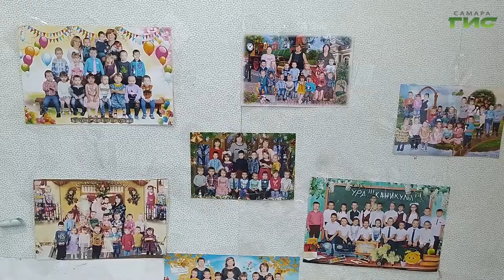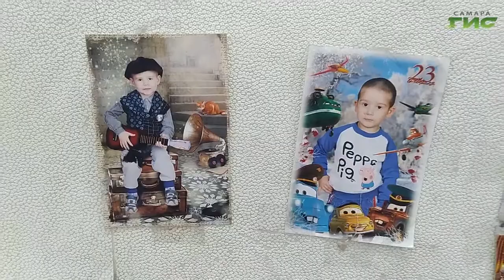Вакцинация остается самым надежным способом защитить себя и близких от коронавируса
Уже полтора миллиона жителей прошли вакцинацию от COVID-19. На особом контроле — семьи с маленькими детьми. Почему им важно получить иммунитет, расскажем в сюжете.